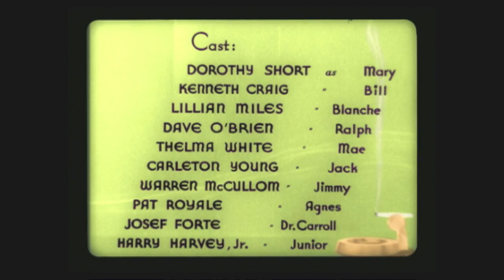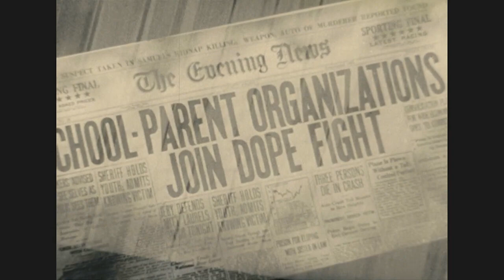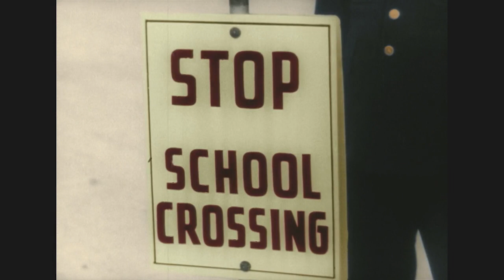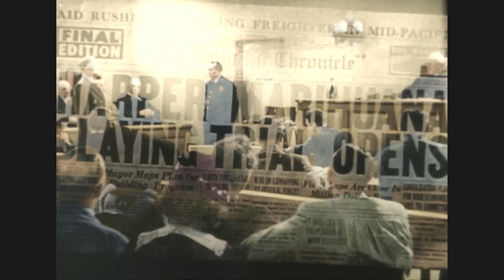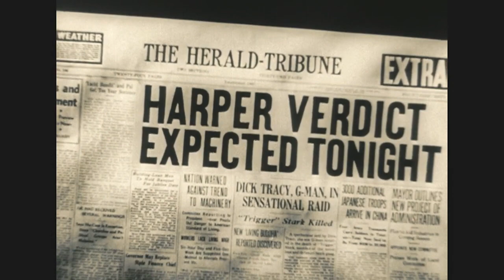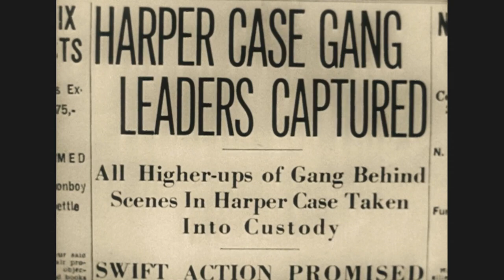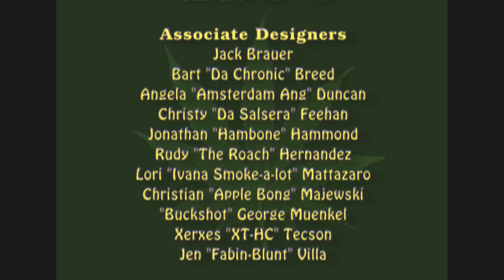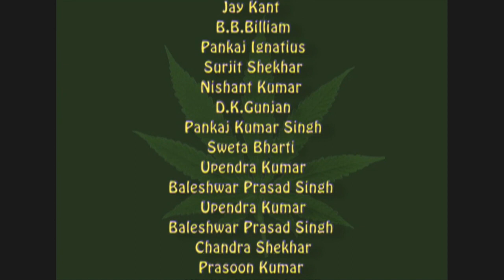Reefer Madness In Color 1936 Free Movie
Cautionary tale that features a fictionalized take on marijuana use. A trio of drug dealers lead innocent teenagers to become addicted to "reefer" cigarettes